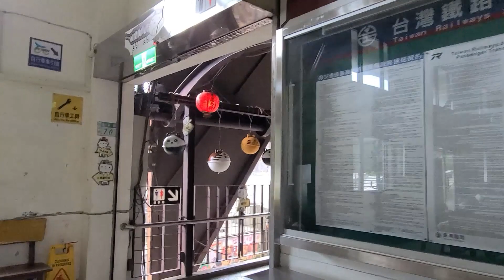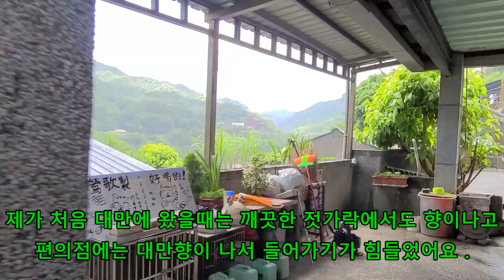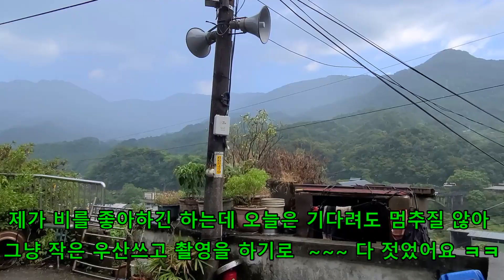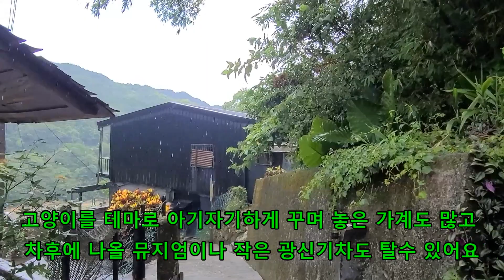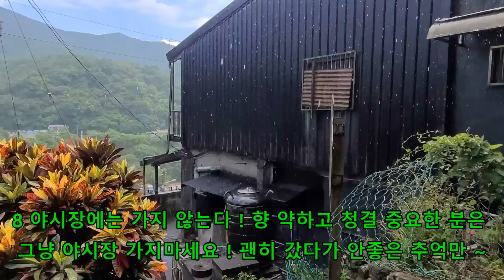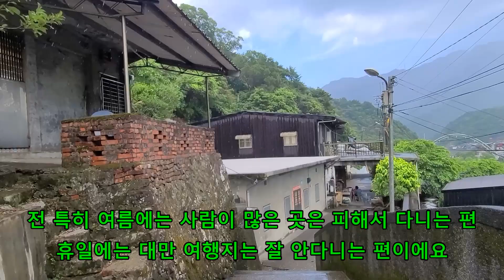대만향 고수 향신료 대만 음식 못 먹는 사람 필수 시청] 현지인인 제가 못 먹어요! |고양이 마을 허우통 설명서 | 스펀 지우펀만 가나요?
.대만음식을 못먹는 사람 , 대만향 , 고수가 안맞는 사람 , 부모님과 동반 여행
한는 분 들을 위한 음식 정보 , 고양이 마을 허우통 , 스펀,지우펀과 함께 가면 좋은 곳

대만인아내와 대만에 살고 있는 한국인입니다 !
한국 대만을 위주로 세상 둘러보기 , 정보제공
가성비, 걸어서 , 대중교통로 여행 ,

기회가 된다면  더 넓은 세상도 둘러 보려합니다 ,